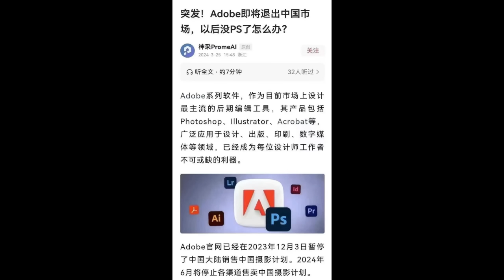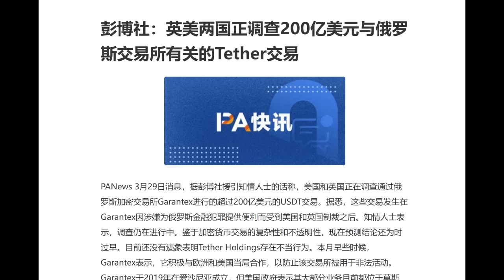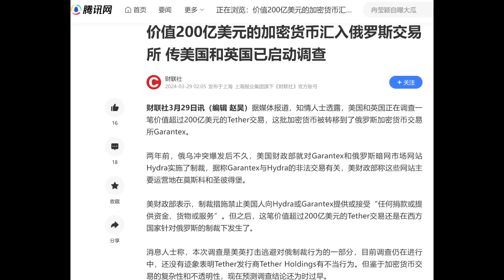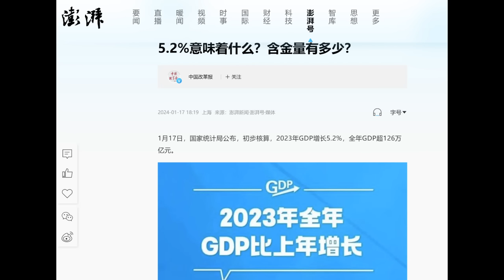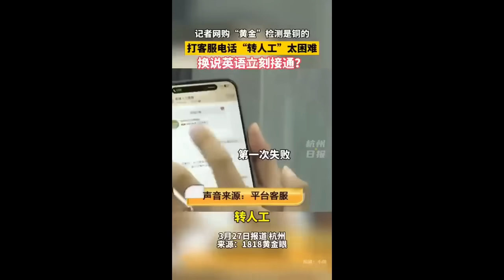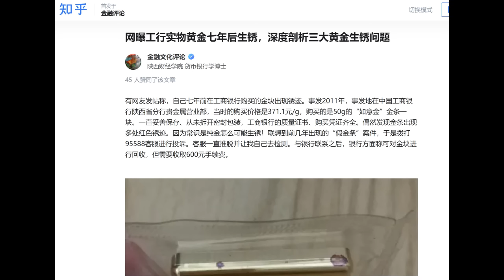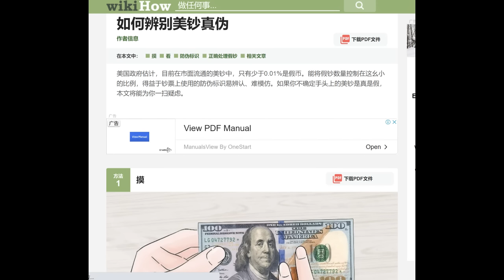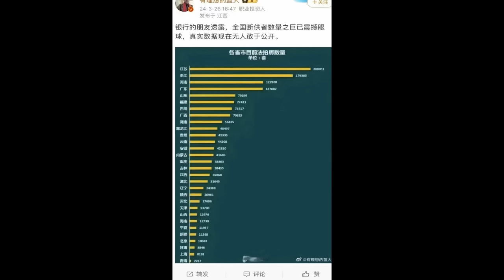大型银行暴雷拒绝储户提款！工行发现假黄金！中国假黄金、问题美元频现！又一美资巨头撤离！银行不敢公开的断供数据！中共加密货币援俄200亿刀？(20240330第1174期)